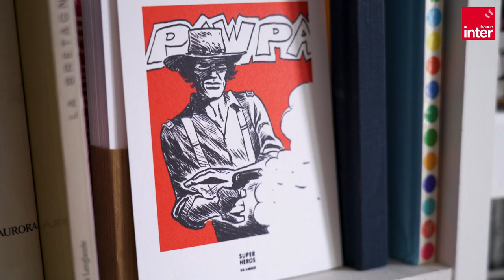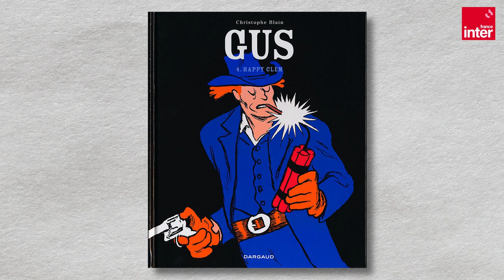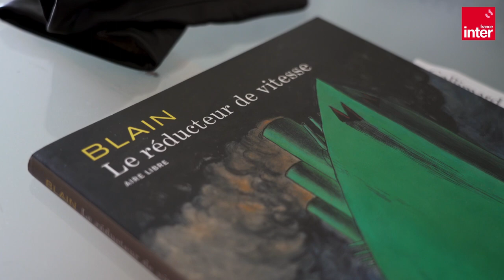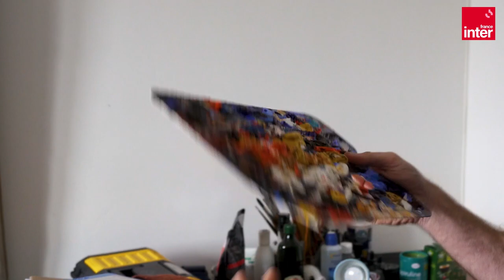Bande dessinée - Dans la bulle de Christophe Blain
L'auteur du "Monde sans fin, miracle énergétique et dérive climatique" avec Jean-Marc Jancovici, de "Quai d'Orsay", de "Gus", et de "Blueberry" est mis à l'honneur dans une exposition au Festival de la BD d'Angoulême 2022. L'occasion de rendre visite au plus cinéphile, et fan de westerns, des auteurs de bandes dessinées dans son atelier à Paris.

Entretien : Anne Douhaire
Montage : Didier Mariani
Images : Vincent Godard et Didier Mariani
Mixage : Jean-Philippe Jeanne